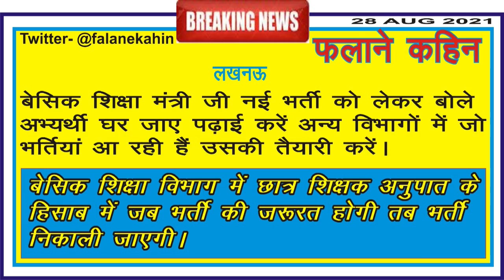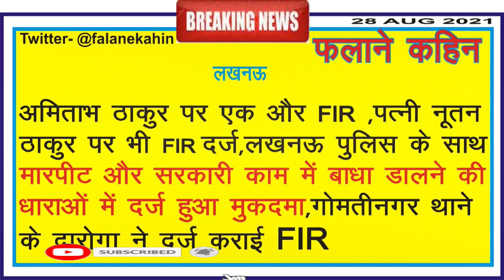Lucknow News Headlines 28 Aug 2021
लखनऊ शहर से जुड़ी हुई खबरें अपने whatsapp पर पाने के लिये group join करें।
लखनऊ शहर से जुड़ी हुई खबरें प्राप्त करने के लिए आप हमें टि्वटर पर भी फॉलो कर सकते हैं।
लखनऊ शहर से जुड़ी हुई खबरें प्राप्त करने के लिए आप हमें इंस्टग्राम पर भी फॉलो कर सकते हैं।
लखनऊ शहर से जुड़ी हुई खबरें प्राप्त करने के लिए आप हमारा फेसबुक पेज भी लाइक कर सकते हैं।